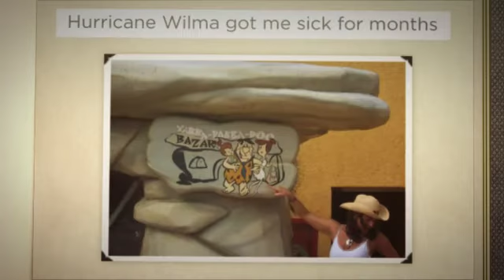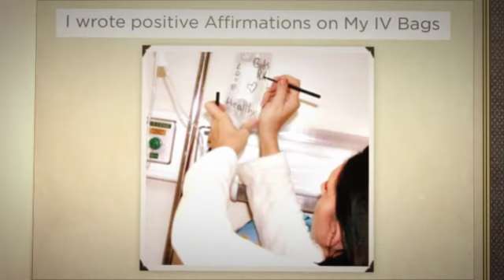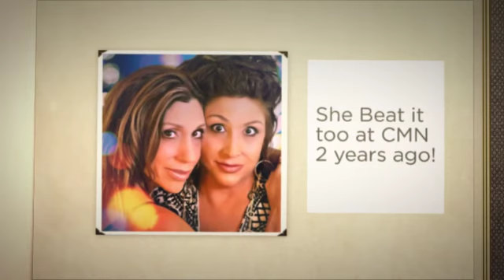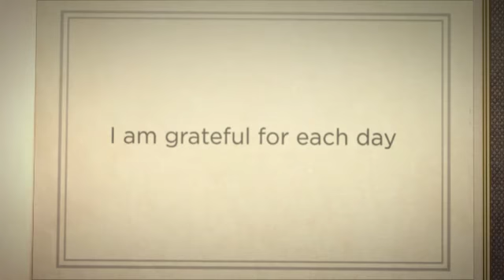Shannon Knight CMN Alternative Cancer Treatment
Today August 28,2020, cancer-free for nine years! Thank you, God, CMN Hospital, and all my friends and family, and even strangers who contributed to Angels for Shannon to help save my life.

On February 7th, 2011: Decision Day!
No Chemo, Go to Mexico! I went to CMN Hospital in San Luis Sonora, Mexico.  It was the end of the road for me after going through a long cancer battle.
On July 19, 2006, I was diagnosed with stage 3  ER & PR Positive and HER2 Negative breast cancer.  I went to the University of WA Medical Center and had a bilateral mastectomy.  Due to staph infection complications, I could not do the other recommended chemotherapy and hormone blockers.
I was deemed cancer-free in May 2008 while living in Seattle, and in July 2010, I had a recurrence of stage 4 cancer with metastasis to all lobes of my lungs, my sternum, clavicle ribs, lymph nodes, and soft tissue.
I went to UCLA and did 22 rounds of radiation to my sternum to help with excruciating pain and slow the growth of cancer on my sternum that was eating through my bone like termites.  I could not complete it due to a staph infection to my lungs and persistent coughing when I lay on the table for radiation.  Treatment was ceased in September, and my oncologist gave me the grim news that I only had 3-12 months to live.
The panic and anxiety that consumed me were overwhelming. I felt so alone. I did not want to give up the fight, so I chose a Catholic hospital (CMN) in San Luis, Sonora, Mexico
Even though Dr. Payan could not make me a promise to heal me with his alternative cancer treatment protocol, he did everything he could with advanced alternative therapies.
 By August 2011, I was symptom-free of cancer, and on October 15, my  PET  CT scan confirmed that the disease had resolved. I was cancer-free and have never had a recurrence since then.